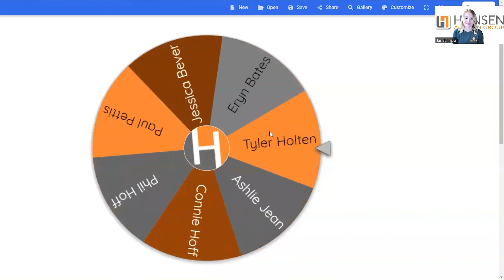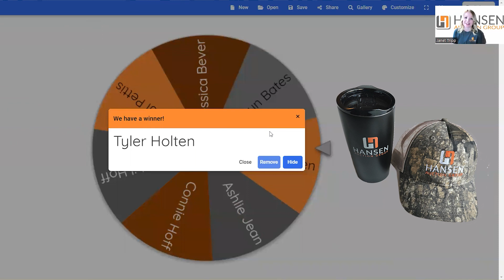Trivia Winner 3 | August 20, 2023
Congratulations to our trivia winner for August 20, 2023!